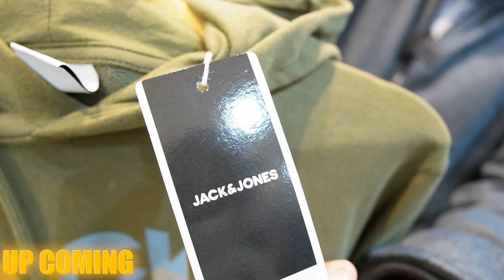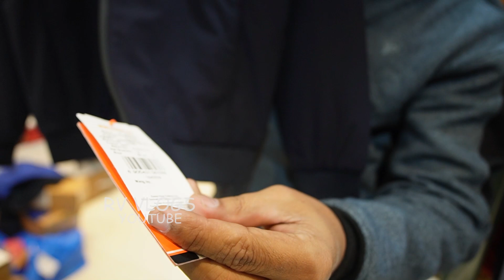CHEAPEST BRANDED GARMENTS IN RETAIL | M.no-8860729850 | LEVIS, KILLER, ADIDAS JACK & JONES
▶Tushita Clothing company

Near sector 9 metro station

Address- ramphal chowk , sector -7 Dwarka new delhi

ya hame instagram par msg bhi kr sakte hai.id- RV.VLOGS

VIDEO COVERS . . . . . .

Surplus clothes,
Warehouse,
Export surplus,
Garments,
Surplus,
Export,
BIG BRANDS,

VIDEO DECLAIMER

. RV VLOGS !! _

Danyavad Dosto.

Jai Hind.

Vandematram.